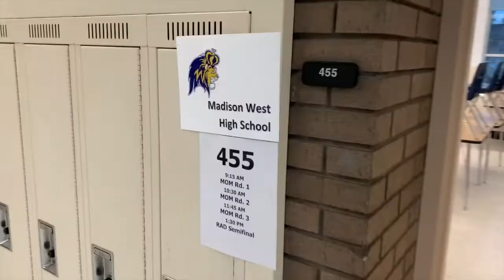Forensics: Join the Team! 2022